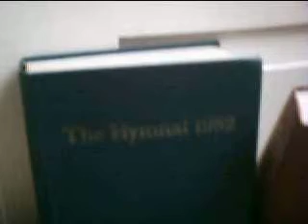Tour fo the Old North Church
Take a tour of the Old North Church.